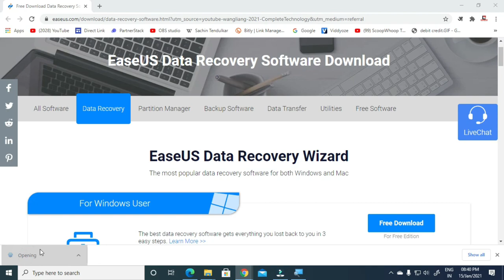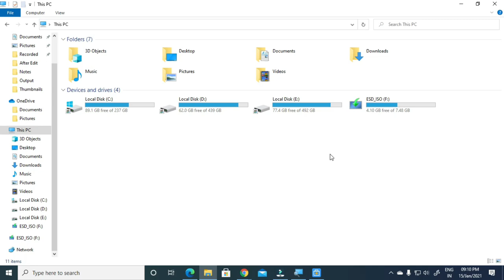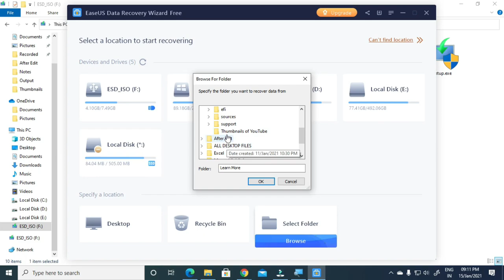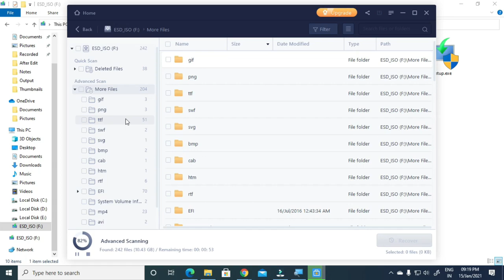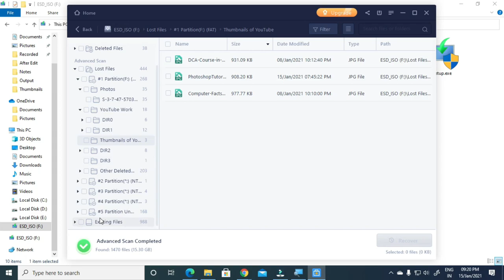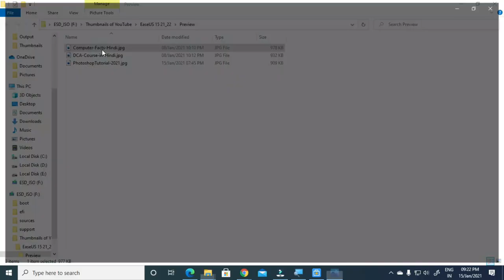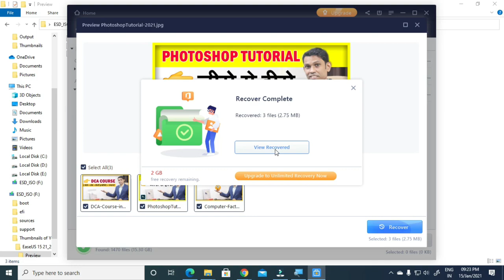How to Recover Deleted Files, Photos and Videos? | डिलीट हुए डाटा को कैसे रिकवर करे?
Recover Deleted Data from Storage Drive in this video you will learn how we can recover data from EaseUS Data Recovery Wizard if your important data is accidentally deleted from your Hard  Drive, Pendrive, or Memory card then this is the best option to recover data.
How to recover deleted pictures, Recover deleted Videos from a Memory card, Recover Deleted files, best way to recover deleted data.

Course Features :
✅ PDF Shortcuts
✅ Course Completion Certificate
✅ Instant Access